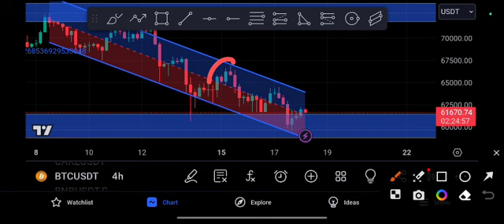BTC Coin Urgent News! BTC Price Prediction